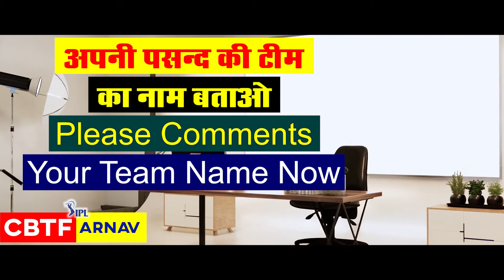SL vs IND 2nd T20 Cricket Match Prediction 100% Sure, Who Will Win Today IND vs SL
Chapters
0:00 Introduction Sri Lanka vs India Today Cricket Match Prediction
0:51 Today Match Prediction T20 I Sri Lanka tour of India
1:43 Exprerts Review with upcoming match results
2:23 Who will win toss & match exception

T20 I  Sri Lanka tour of India 2022 Match No. 2 India vs Sri Lanka Match Prediction  Today  2h T20 I Match 100% Sure Match Prediction. Who Will Win Today SL vs IND Sri Lanka tour of India 2022  IND vs SL?
Sri Lanka tour of India T20 I
Sri Lanka tour of India Toss Match Prediction. Sri Lanka vs India Cricket Match Prediction ★ OPEN POST | 2h Sri Lanka tour of India Match | IND vs SL, , Dream11  IND vs SL  Today match prediction Who Will win toss SL vs IND Cricket Today Cricket predictions
Today Match Prediction by Experts:
If we talk about the performance of the players of Sri Lanka and India in the recently played match, then the role of batsman Sri Lanka tour of India in this 2nd Sri Lanka tour of India match will be very important in deciding the outcome of this match. On the other hand, if we look at the performance of all-rounders, a lot will depend on Sri Lanka tour of India shoulder this match.
The most important performance, which decides every match RESULTS will be the bowler, he decides, we have found out in our research, knowledge, from dressing room that Sri Lanka tour of India in this match, who changes the result of the match, bowler Whoever does it, he will prove to be the ace of the trump.

India Squad List: Dasun Shanaka – Captain Pathum Nissanka Kusal Mendis Charith Asalanka – Vice-Captain Dinesh Chandimal Danushka Gunathilaka Kamil Mishara Janith Liyanage Wanindu Hasaranga Chamika Karunaratne Dushmantha Chameera Lahiru Kumara Binura Fernando Shiran Fernando Maheesh Theekshana Jeffrey Vandersay Praveen Jayawickrama Ashian Daniel
Sri Lanka Squad List: Rohit Sharma (c), Ruturaj Gaikwad, Ishan Kishan, Suryakumar Yadav, Shreyas Iyer, Venkatesh Iyer, Deepak Hooda, Jasprit Bumrah (vc), Bhuvneshwar Kumar, Deepak Chahar, Harshal Patel, Mohd. Siraj, Sanju Samson (wk), Ravindra Jadeja, Yuzvendra Chahal, Ravi Bishnoi, Kuldeep Yadav, Avesh Khan

T20 ISLvsIND
TodayINDvsSLMatch Prediction
T20 ISLvsIND100%surePrediction
Sri Lanka vs India match prediction by pari
IND vs SL Match Kon jitega
Sri Lanka tour of India IND vs SL
match prediction astrology
IND vs SL 2 Match Prediction
Sri Lanka tour of India
match prediction aaj ka
T20 I  2 match prediction channel
T20 I 2022
T20 I  match prediction cricadium
Sri Lanka tour of IndiaT20 I  advance match prediction
Sri Lanka tour of India 2021 advance match prediction expert
T20 Imatchwinner
T20 I  IND vs SL match toss prediction kaise kare
T20 I jackpot match update
T20 I 2022 jackpot match
T20 I
T20 I 2022 toss prediction trick
T20 I2022CRICKETPREDICTION
SLVsIND2matchT20 I
Sri Lanka tour of India SL Vs IND 2 match
SLvsSri Lanka
SL vs IND Dream 11 Team
IND vs SL toss prediction cricket
SL vs IND  Head To Head
SL vs IND  Team Comparison
T20 I100%surematchprediction
SL vs IND Match Dream11 Team
SL vs IND Live Dream11

India vs Sri Lanka best toss prediction

we do not claim 100% accuracy of our prediction.
CBTF Arnav do not promote any gambling app and not liable for any profit or loss which may arise from this app